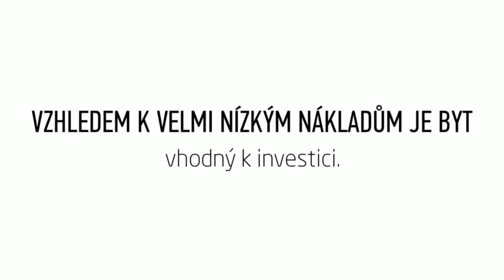Prodej, byt - 1+kk, panel, 24 m2, Ostrava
Nabízíme Vám byt 1+kk v osobním vlastnictví v žádané lokalitě Ostravy Poruby. Byt je velmi čistý, slunný s novou plovoucí podlahou a okny orientovanými na východ s výhledem do okolní zeleně. Kuchyňský kout vybaven novou linkou. Koupelna se sprchovým koutem a toaletou dohromady. Dům po celkové revitalizaci (zateplení, plastová okna, žaluzie, nový výtah, voda i odpady v plastu). Veškerá vybavenost poblíž (Sportovní areál Poruba, Hlavní třída, Kaufland, školy, školky...). Vzhledem k nízkým nákladům je byt vhodný pro investici. S financováním zdarma pomůžeme.. Průkaz energetické náročnosti budovy G. Tuto nemovitost Vám nabízí realitní kancelář Reality IQ Ostrava. Více o nemovitosti na